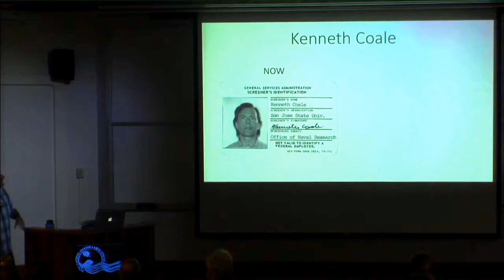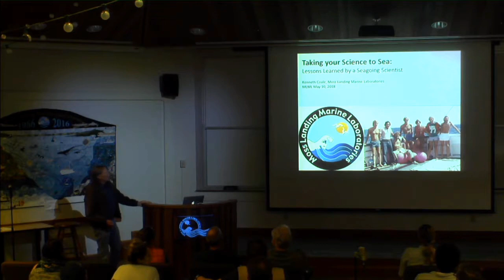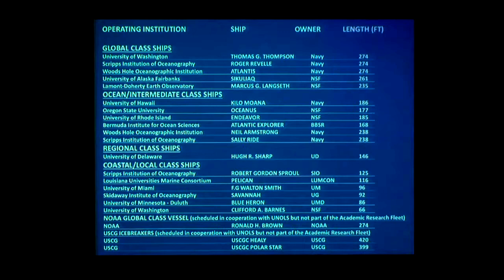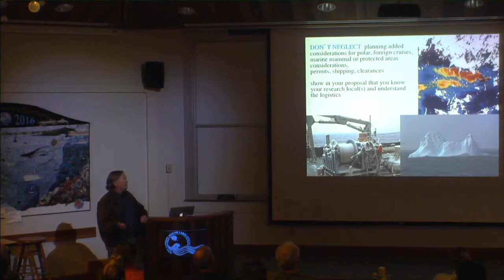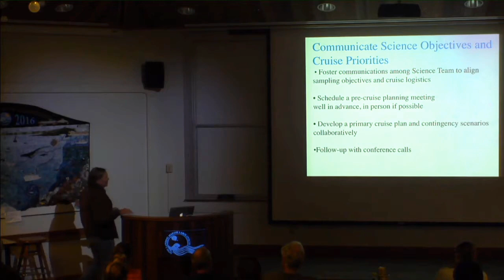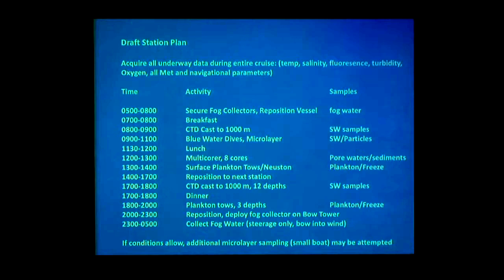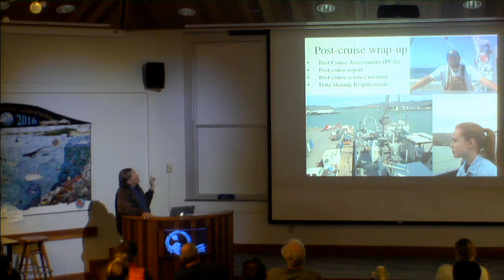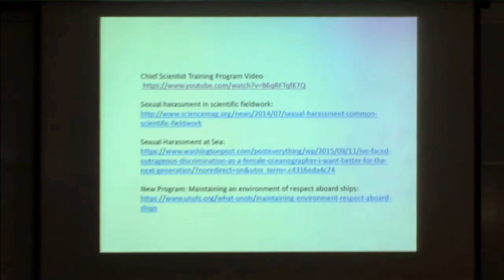Kenneth Coale Presents: Taking Your Science to Sea: Lessons Learned by a Chief Scientist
Dr. Kenneth Coale

"Taking Your Science to Sea:  Lessons Learned by a Chief Scientist"